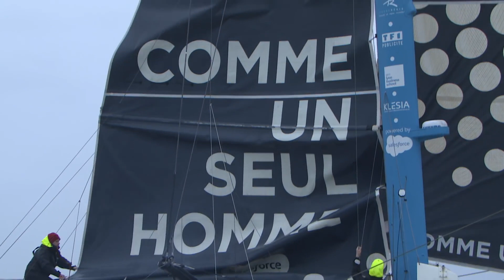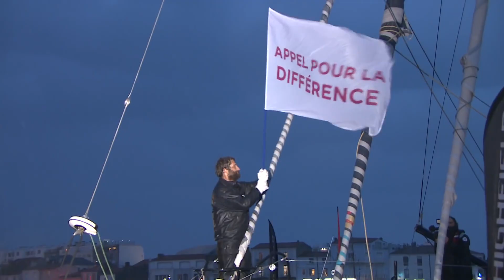18 - Comme Un Seul Homme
Extrait de l'interview d'Éric Bellion à l'arrivée de son Vendée Globe.
© VendeeGlobeTV (14 févr. 2017)

COMME UN SEUL HOMME
est un film réalisé par Éric Bellion
Production : Les Films du Cap
Distribution : UGC. Sortie en salles prévue le 16 janvier 2019
France – 82 minutes – 2018

Participant pour la première fois au Vendée Globe, le tour du monde à la voile en solitaire, sans assistance et sans escale, Éric Bellion s’est filmé pendant ses 99 jours de course. Un témoignage immersif, inédit et spectaculaire sur le parcours d’un homme face aux éléments mais aussi face à lui-même. « J’ai jamais eu aussi peur de ma vie, j’ai jamais autant souffert de ma vie, j’ai jamais pris autant de plaisir de ma vie. » Éric Bellion.